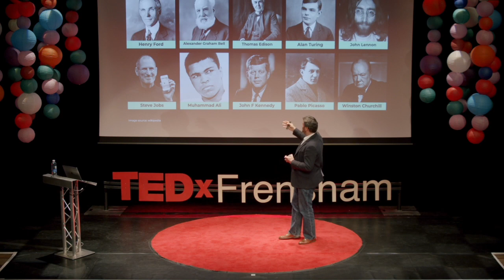The Gift of Dyslexic Thinking | Richard Coope | TEDxFrensham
The speaker takes us on his personal journey of understanding and accepting his neurodiversity and the steps he now takes towards championing dyslexic thinking as a super power in our age of robots. Thinking differently is not a disability in this age, it is a huge asset to all businesses and educational settings. A digital leader with 25 years of experience, Richard has been a Digital Director in 5 of the UK's largest independent agencies and runs his own digital consultancy, called Brightful. During the pandemic, Richard founded a not-for-profit social enterprise, called Winchester Creatives CIC, that helped to significantly reduce the feelings of hopelessness, job despair and isolation in young unemployed people under the age of 25 in Hampshire. This talk was given at a TEDx event using the TED conference format but independently organized by a local community.